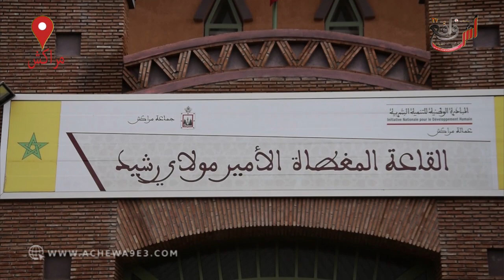المدير الإقليمي لوزارة الصحة بمراكش: أكثر من 4000 شخص يستفيد من التلقيح في مركز واحد